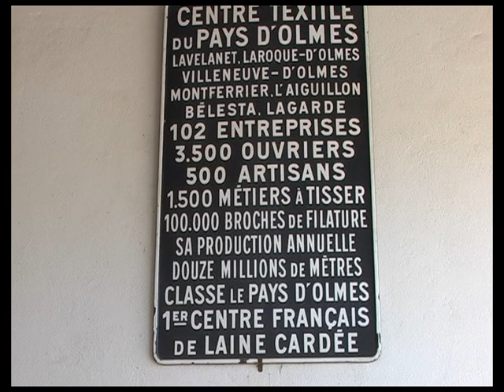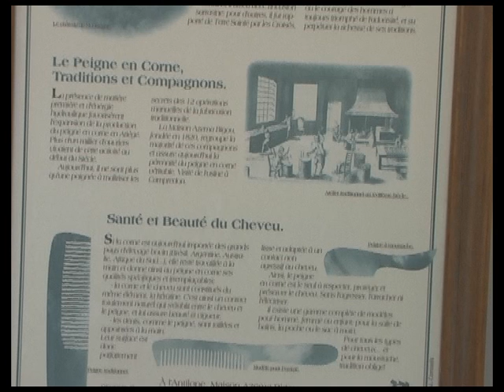124 Expo de peignes en corne © Dino